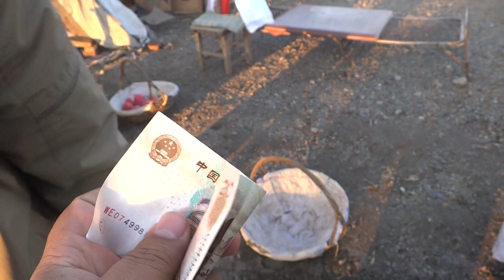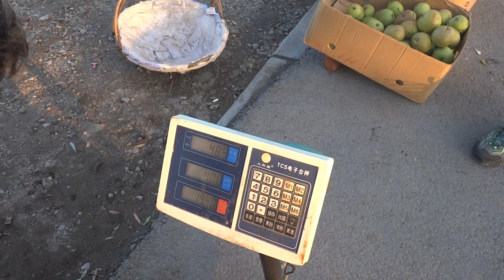Шэньян (Shenyang),сады.покупка яблок.11 октября 2016 год